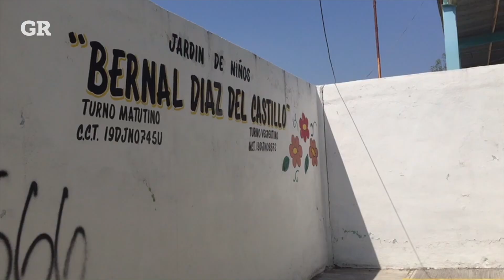'Hacen muchas casas, pero escuelas no' | Monterrey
Alumnos de escuela de municipios periféricos se ven obligados a tomar clases entre el calor, aulas móviles, inconclusas o incluso en los patios.